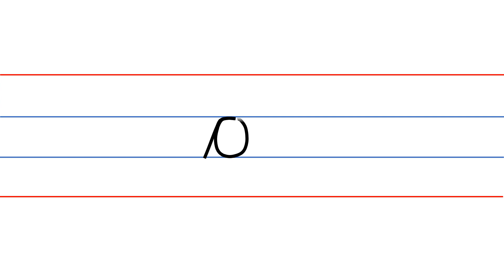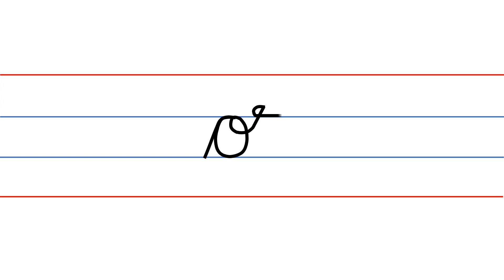How to write 'ai, j, oa, ie, ee, or' in four lines notebook|Letter formation video| Cursive writing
Hello Everyone! This video is a guide for children who are starting to write in cursive. You can pause or change the playback speed of the video to show the exact letter formation of words.
Happy learning Little Geniuses!